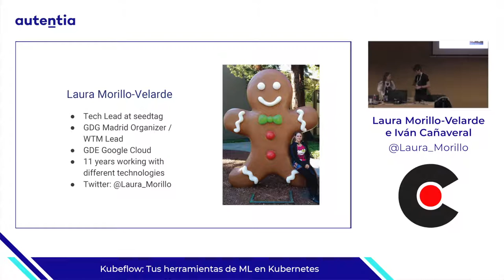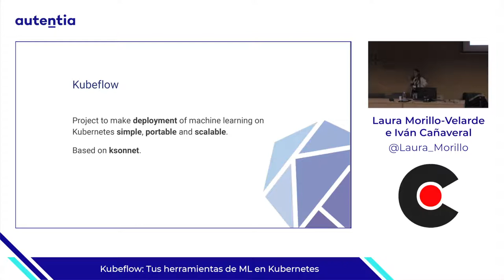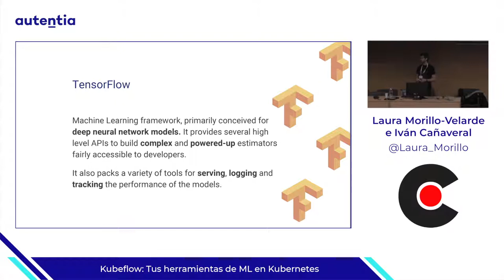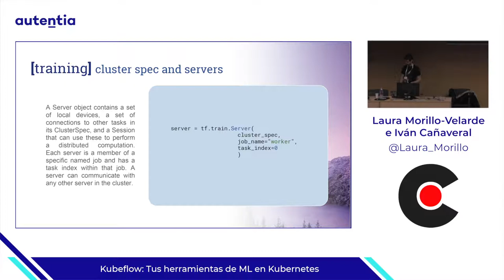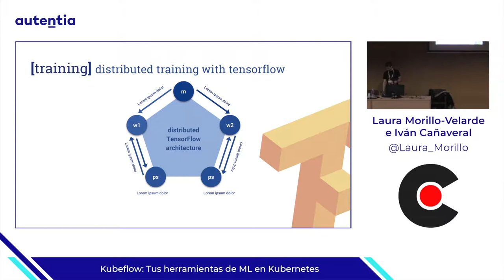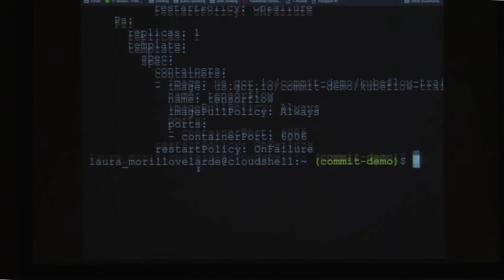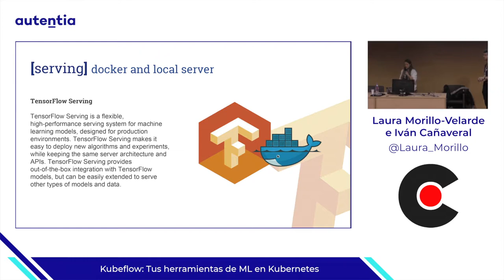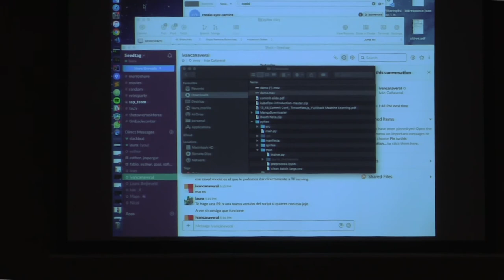Kubeflow, Tus herramientas de ML en Kubernetes, por Laura Morillo Velarde e Iván Cañaveral